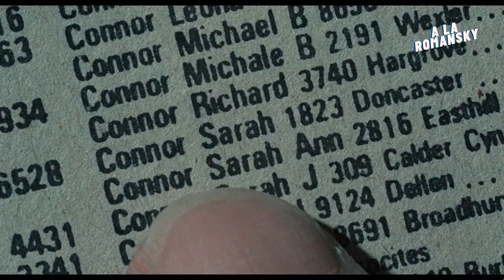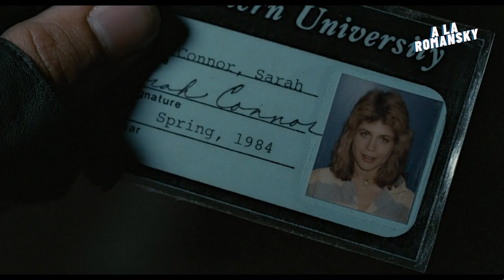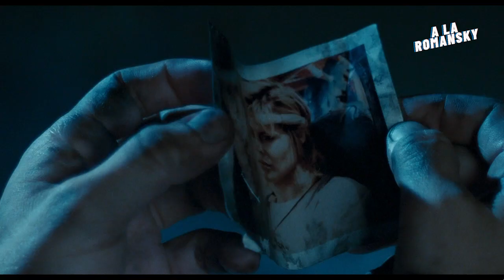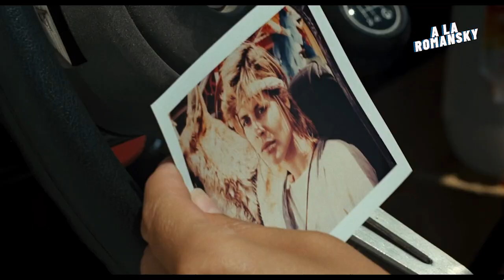TERMINATOR (1984) Resumen.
Un soldado de un ejercito rebelde del futuro, viaja a 1984 para evitar la muerte de la madre de su hijo quien comandara a la resistencia hacia la victoria de la guerra contra las maquinas. El inicio de una de las sagas mas exitosas del cine mundial.